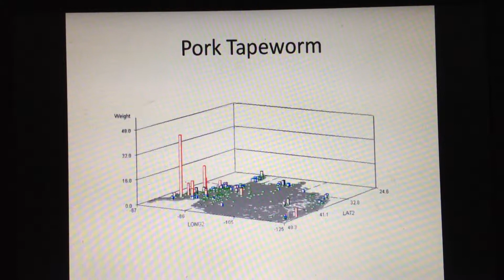Pork Tapeworm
PorkTapeworm 5 1140
0%